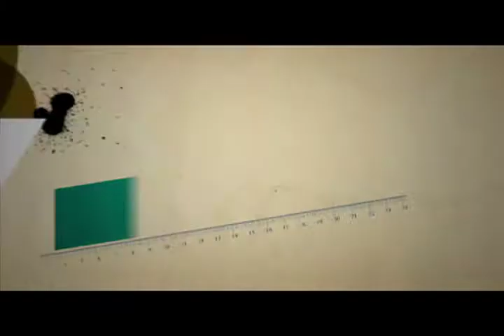showreel 2012 (Short)